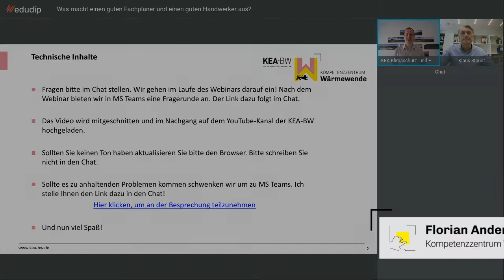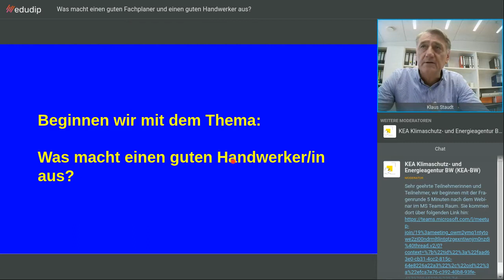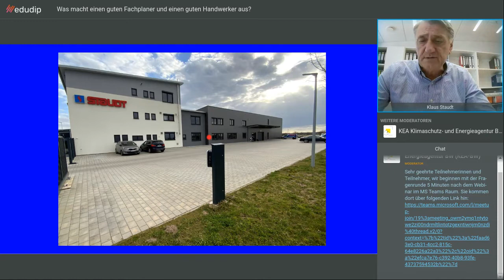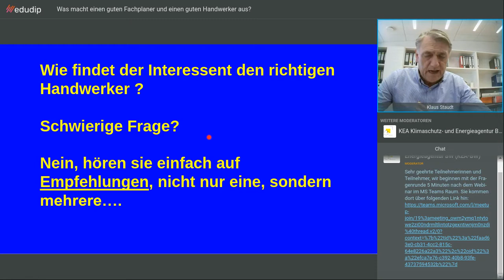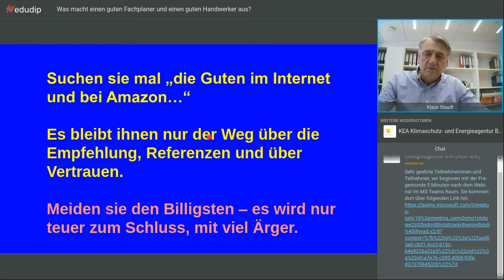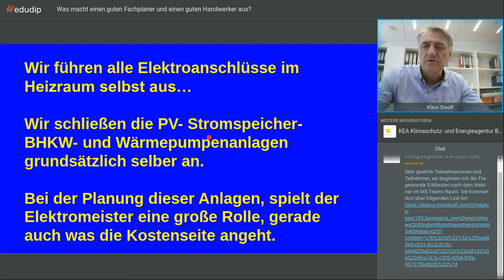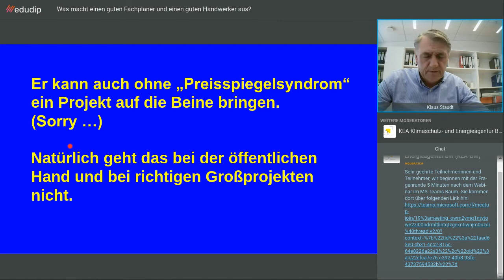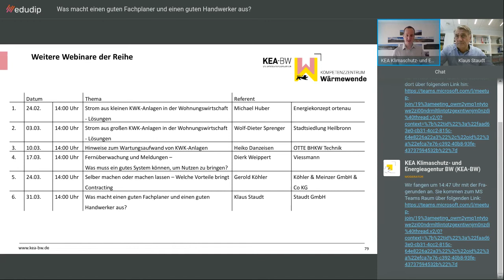31.03.2021: Was macht einen guten Fachplaner und eine gute Handwerkerin aus?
Mitschnitt des Webinars "Was macht einen guten Fachplaner und eine gute Handwerkerin aus?"

Weitere Neuigkeiten rund um die Themen Energie und Klimaschutz in Baden-Württemberg erhalten Sie mit unserem Newsletter: